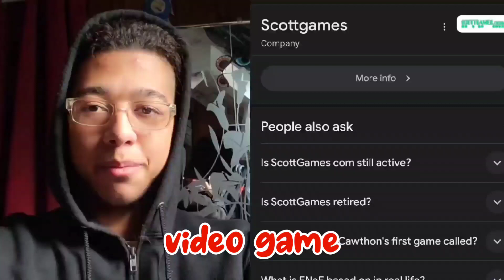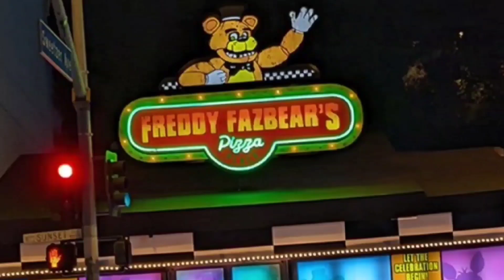The Truth behind FNAF....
Whats up guys its FalconzGamecircle and today I'm reviewing the highly anticipated FNAF movie which releases tommorow! good thing I dropped this just I'm time. let me know what you think about it and what will happen!?